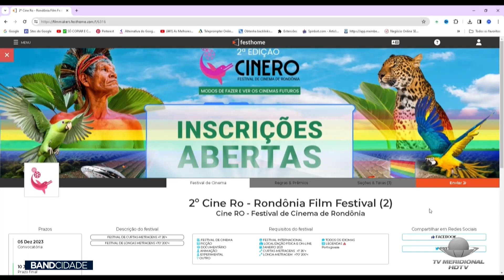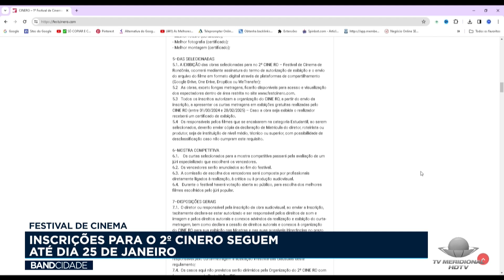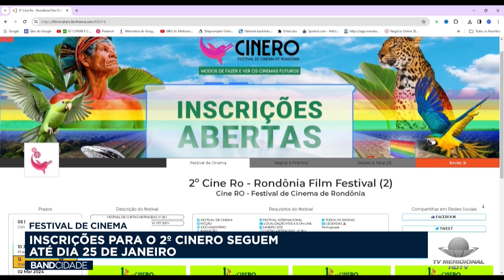FESTIVAL DE CINEMA - INSCRIÇÕES PARA O 2º CINERO SEGUEM ATÉ DIA 25 DE JANEIRO